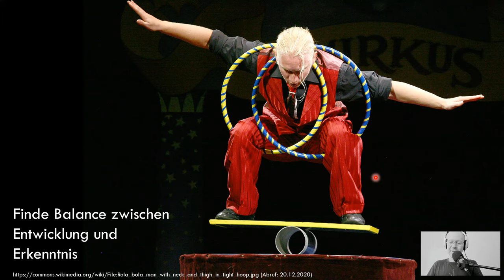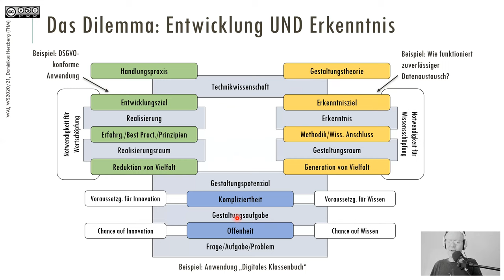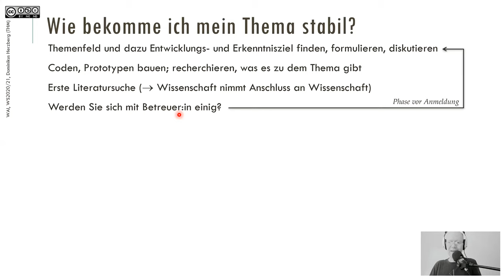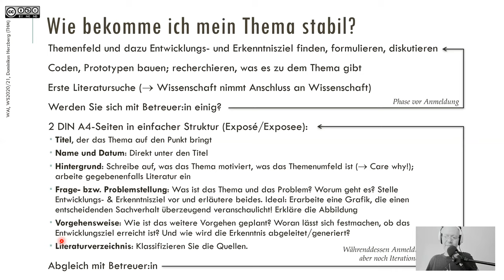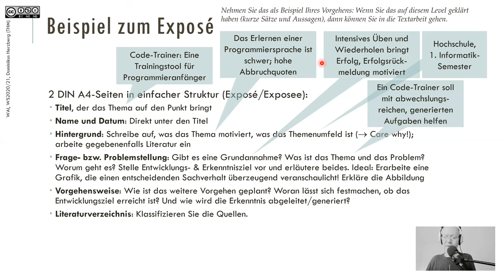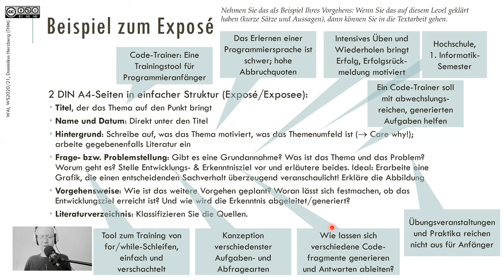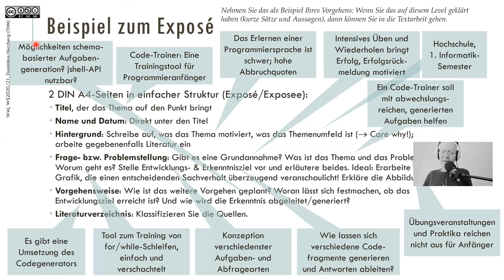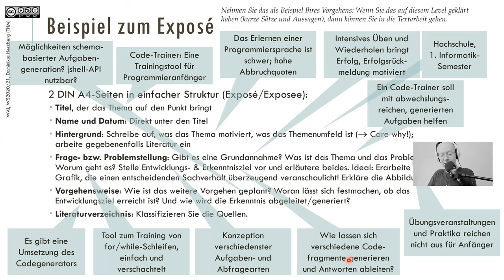Bachelorarbeit Informatik: Wie finde ich ein gutes Thema?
Ein gut gewähltes Thema für Ihre Bachelorarbeit legt den Grundstein für Ihren Erfolg. Dafür hilft es zu verstehen, wie die Informatik als Technikwissenschaft funktioniert. Wenn Ihr Thema hinreichend offen und kompliziert ist, ist es anspruchsvoll. Jetzt gibt es zwei Fragen zu stellen: Was ist Ihr Entwicklungsziel, was ist Ihr Erkenntnisziel. Wenn Sie darauf gute Antworten finden, dann sind Sie in einer ausgezeichneten Startposition.

Viele Ratgeber und Bücher zum wissenschaftlichen Arbeiten helfen Ihnen nur begrenzt weiter, weil Sie auf das Spezifische der Informatik nicht eingehen. So helfen auch viele Checklisten nicht weiter.

Bonusmaterial: Verwenden Sie die Vorlage, um ein Exposee für Ihre Bachelor- bzw. Masterarbeit zu entwerfen

Im Video erwähne ich eine Podcast-Folge, die an einem konkreten Beispiel einer Bachelorarbeit ("Das digitale Klassenbuch") erklärt, wie sich Entwicklungsziel und Erkenntnisziel ergeben haben